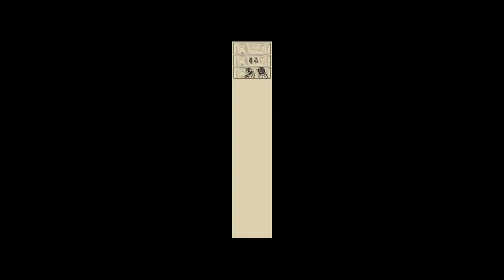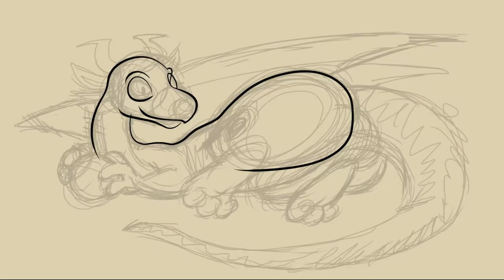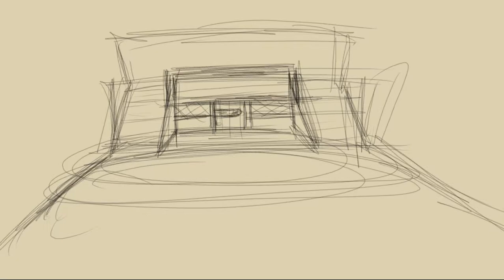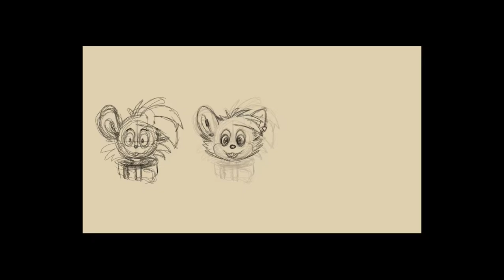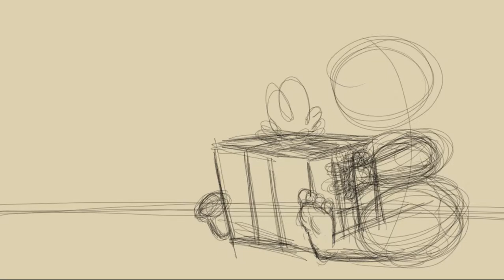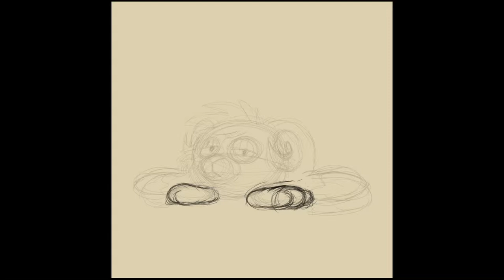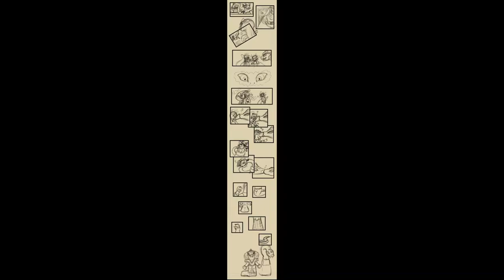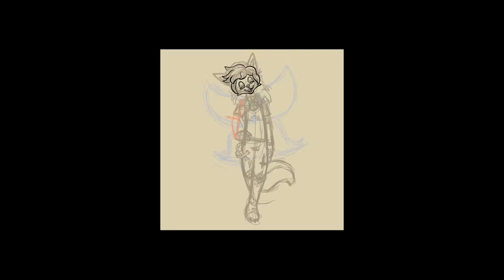Trevor's Art Timelapse Backlog July 29, 2024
I'm really behind on posting up timelapses of my art. Normally I try to theme these, but I really wanted to clear up some space on my HDD and get these out there. Hope you enjoy! These are going back probably about a year or so. Some comms, some personal art.

Song is: Returning Home · The Overview Effect
The Blue Marble
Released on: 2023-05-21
Composer: Dhani Lennevald